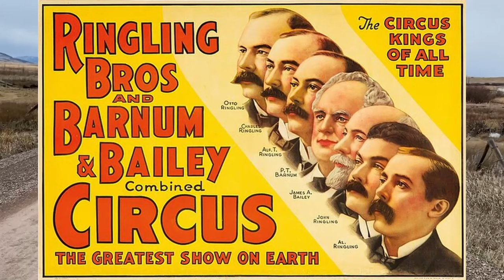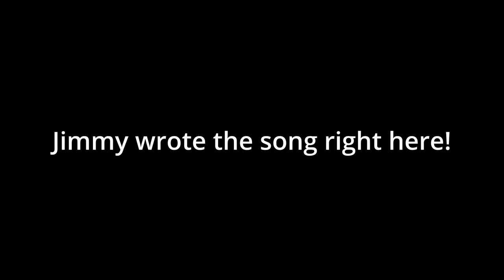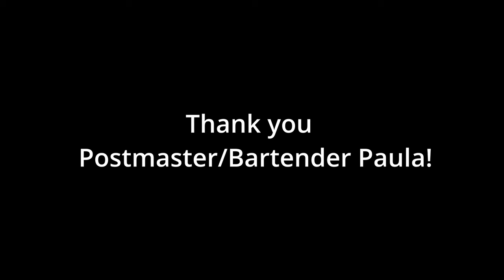JIMMY BUFFETT'S MONTANA PART 2 - RINGLING RINGLING & TOM MCGUANE'S RANCH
This is part 2 chronicling Jimmy Buffett's Montana (Yellowstone and Livingston area) years.  Join me as we visit the town of Ringling and learn the inspiration for the song Ringling Ringling.  While there we meet the postmaster/bartender Paula and visit the exact spot that Jimmy sat while writing his song.   Then we travel to Tom McGuane's first Montana ranch. This was the ranch owned by Tom and Becky McGuane in the early 70s.  Jimmy and Jane stayed there many nights and is the likely inspiration for the line from Come Monday "Remember that Night in Montana when we said there'd be no room for doubt".  This ranch also was the guest home to the Montana Gang which included Mcguane, Buffett, Jim Harrison, Dink Bruce, Tom Corcoran, Russell Chatham, Richard Brautigan, and Bill Roecker.  Also see why Miss You So Badly did not make the list although there is a Tuborg Beer seen!